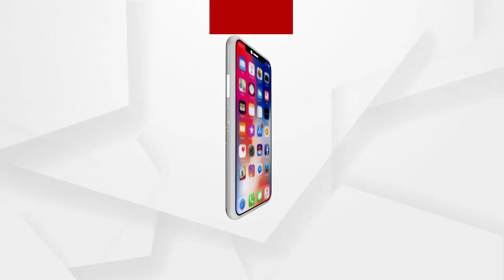ତେଇଶପୁର ପଂଚାୟତରେ ପ୍ରଚାର କରୁଛନ୍ତି ବିଜେଡି ପ୍ରାର୍ଥୀ ରୁଦ୍ର ପ୍ରତାପ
ଉପ ନିର୍ବାଚନରେ ପିପିଲି ବ୍ଲକର ତେଇଶପୁର ପଂଚାୟତରେ ପ୍ରଚାର କରୁଛନ୍ତି ବିଜେଡି ପ୍ରାର୍ଥୀ ରୁଦ୍ର ପ୍ରତାପ ମହାରଥୀ.